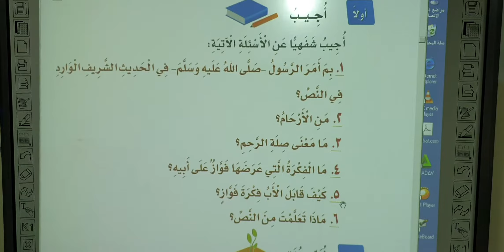استراتيجية الكراسي الساخن الطالب ليث وصفي درس صلة الرحم لغتي الصف الثاني الابتدائي ١٤٤١